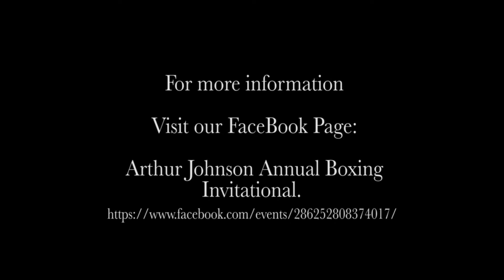Arthur Johnson Foundation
Boxing Competition
@Jackie Joyner Kersee Center.